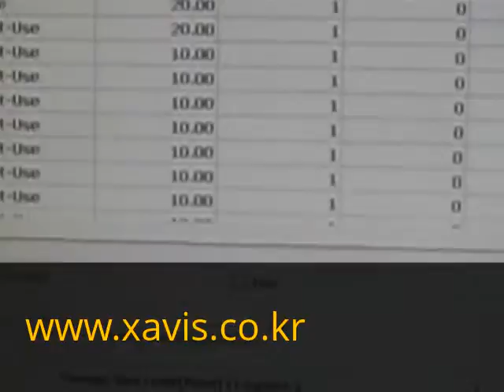XAVIS_X-RAY FOOD INSPECTION PIPE CONDUIT FRUIT JUICE FSCAN-4500ACP